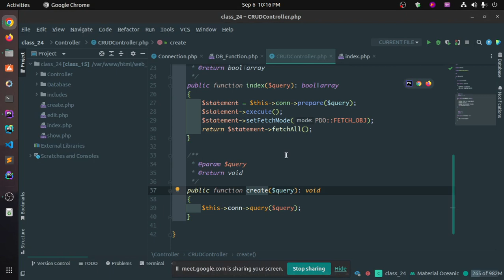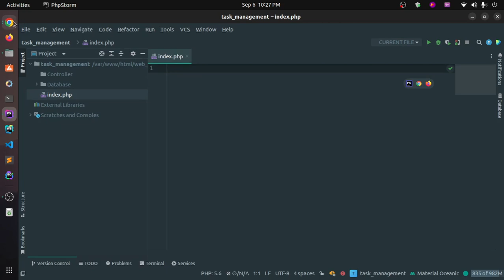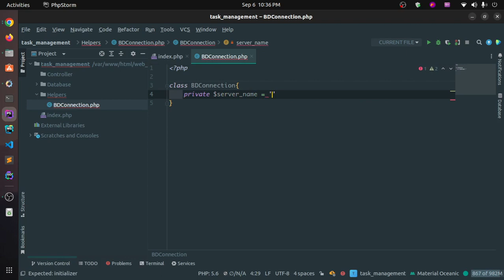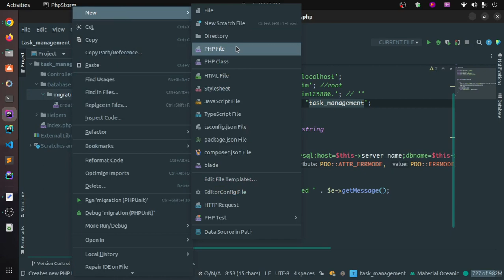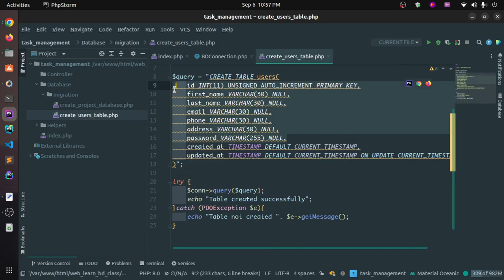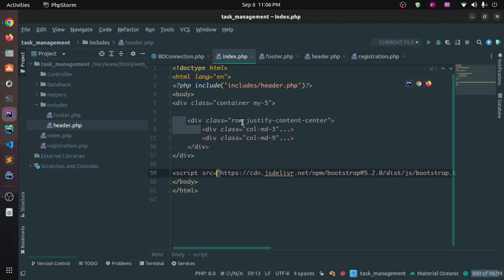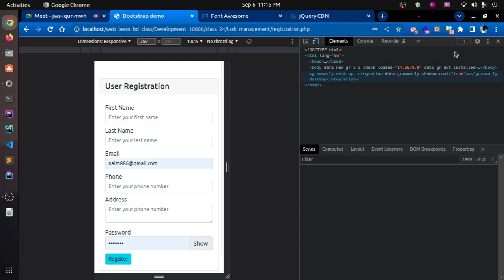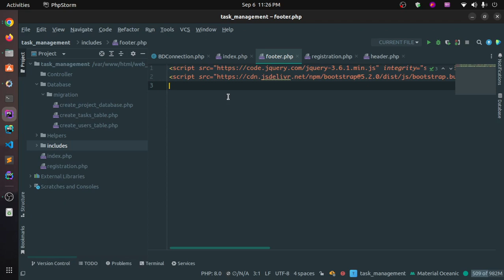Web Development Batch 100000 | Live Class - 24 | Task Management Project | Web Learn BD